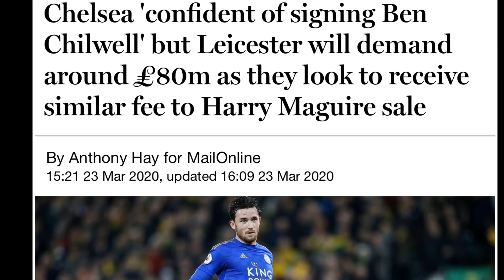CHELSEA LOOKING TO BUY DECLAN RICE AND BEN CHILWELL ? | TRANSFER RUMOURS